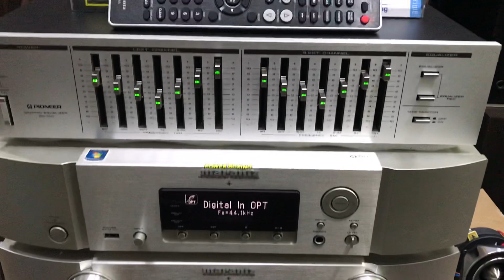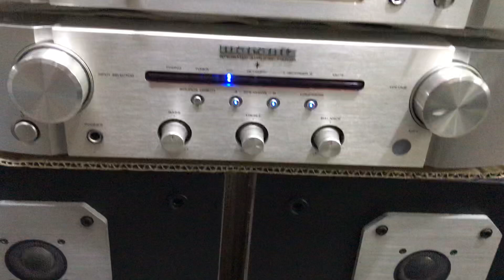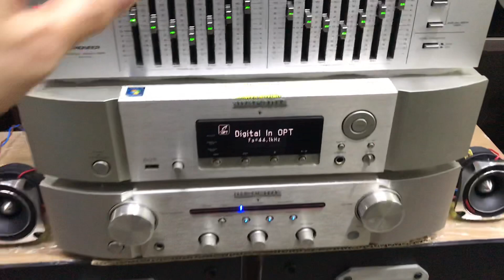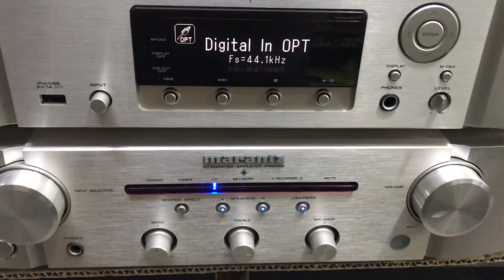Cấu hình Dàn ghép Nhật hơn 20tr phục vụ nghe nhạc vàng & bolero dùng trong gia đình - LH: 0912572434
Giá_LH: 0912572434 cả nhà nhé 😘

Bộ ghép hôm nay shop muốn giới thiệu: Đầu giải mã DAC chuyên dụng Marantz NA7004, Ampli Marantz PM5005 (cs 310w), EQ Pioneer SG-100 và Loa Pioneer CS-755 chuyên trị nhạc vàng ❤️

Đặc biệt bộ ghép được hỗ trợ đắc lực bởi cặp loa siêu treb tên lửa xịn, tụ dầu Nga, dây lõi bạc do chính tay chủ shop thiết kế, giá yêu thương 1tr350k ạ 😊

Toàn bộ điện 100v, hàng Bãi Nhật BH zin nguyên bản, đã test ngon lành cành đào 👍